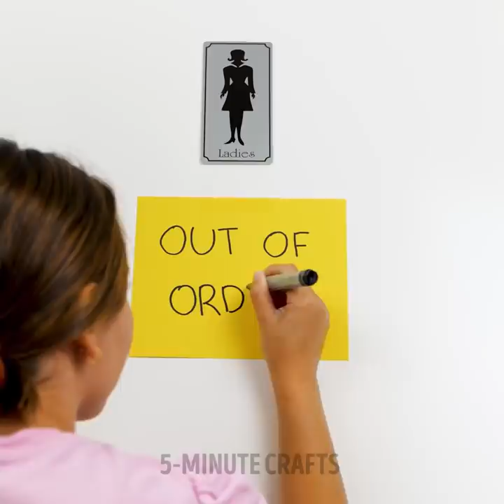Bathroom Hacks And Gadgets You Didn't Know Before || Simple Cleaning Hacks by 5-Minute DECOR!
TIMESTAMPS:
00:13 Useful bathroom gadgets
01:46 Smart gadgets for a toilet
02:45 Cleaning hacks
03:44 How to unclog a toilet
05:25 How to clean a toilet
07:44 Zip tie hacks
09:45 How to make a liquid soap
11:04 Easy way to clean a hairbrush